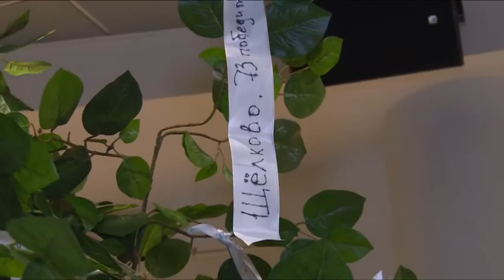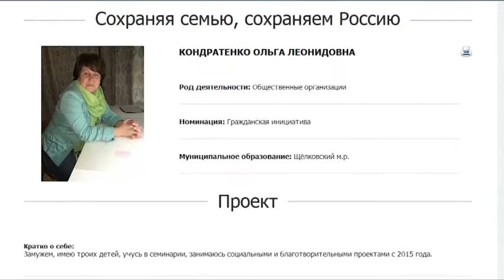Премию «Наше Подмосковье» получили 75 жителей Щелковского района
Лауреатами четвертой губернаторской премии «Наше Подмосковье» стали 75 жителей Щелково. Торжественная церемония вручения дипломов состоялось в Одинцове. На награждении присутствовала делегация лауреатов из Щелковского района.